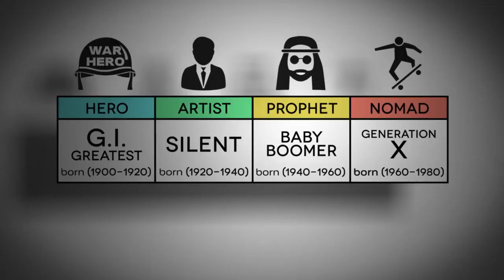The Revolution Generation (2021) Official Trailer | Michelle Rodriguez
The Revolution Generation by Josh Tickell and Rebecca Tickell.

Narrated by and starring Michelle Rodriguez (Dungeons & Dragons and Fast & Furious 9), this documentary is a manifesto for today’s youth, addressing the societal forces that have shaped and held back their generation. THE REVOLUTION GENERATION shows how young people can deploy their strengths to revolutionize the system as they confront both the US political crisis and the global environmental crisis.

Directed by Josh Tickell, Rebecca Tickell
Written by Josh Tickell, Rebecca Tickell
Starring Michelle Rodriguez, Shailene Woodley, Corbin Bleu
Runtime: 80 min
Year: 2021
Country: USA
World Premiere